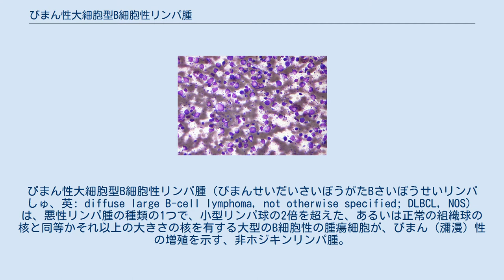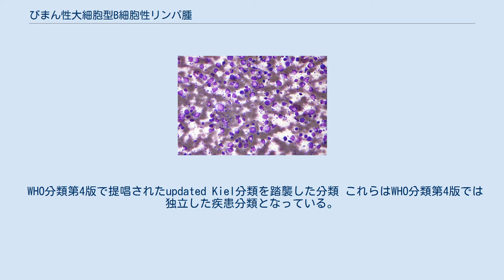びまん性大細胞型B細胞性リンパ腫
びまん性大細胞型B細胞性リンパ腫（びまんせいだいさいぼうがたBさいぼうせいリンパしゅ、英: diffuse large B-cell lymphoma, not otherwise specified; DLBCL, NOS）は、悪性リンパ腫の種類の1つで、小型リンパ球の2倍を超えた、あるいは正常の組織球の核と同等かそれ以上の大きさの核を有する大型のB細胞性の腫瘍細胞が、びまん（瀰漫）性の増殖を示す、非ホジキンリンパ腫。
生物学的・臨床病理学的に異種なものを包括した疾患概念のため、後述するようにさらに細かな分類がなされている。
 一部のDLBCLは、低悪性度リンパ腫(主に濾胞性リンパ腫)からの組織学進展から形質転換したものである。
月単位で病気が進行する「中悪性度」に分類される。
 日本では全悪性リンパ腫の33.3%を占める。
 一部のDLBCL(高齢者EBV陽性DLBCL, 慢性炎症関連DLBCLなど)はEBウイルスによるB細胞の腫瘍化が病因とされるが、それ以外のほとんどのDLBCLの病因は不明である。
 WHO分類第4版で提唱されたupdated Kiel分類を踏襲した分類 これらはWHO分類第4版では独立した疾患分類となっている。
下記に該当しないものが、上記の狭義のDLBCLである。
 他のリンパ腫との中間的な特徴を有し分類不能なもの 病期・部位や年齢・合併症に応じて治療を決定するが、主に以下の治療が選択される。